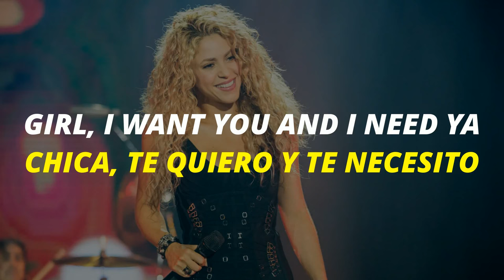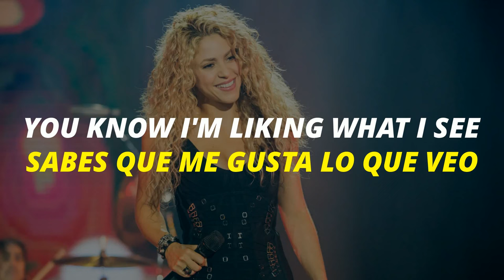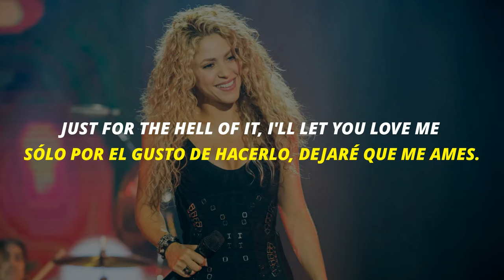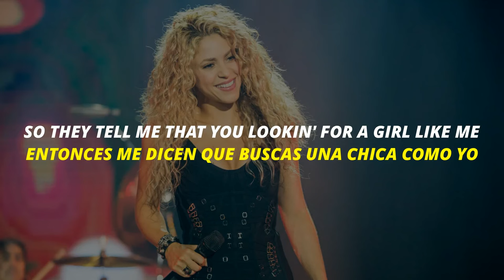Shakira, Black Eyed Peas - GIRL LIKE ME // sub español letra • English Spanish Lyrics Video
Uploading new videos daily. You may request a song in the comments :))

Subiendo videos nuevos diariamente. Puedes solicitar una canción en los comentarios :))

Artist/Artista: Shakira, Black Eyed Peas
Song/Canción: GIRL LIKE ME